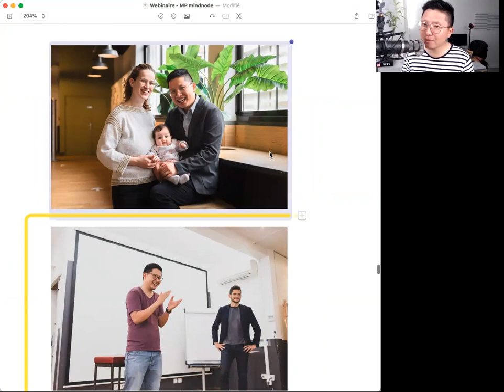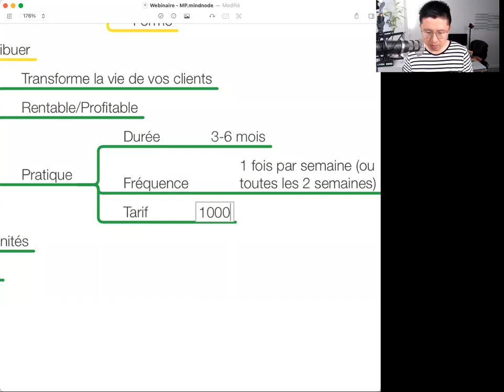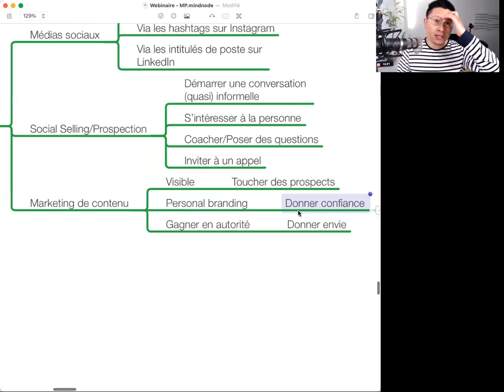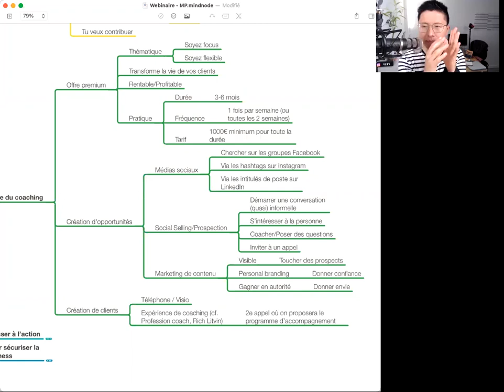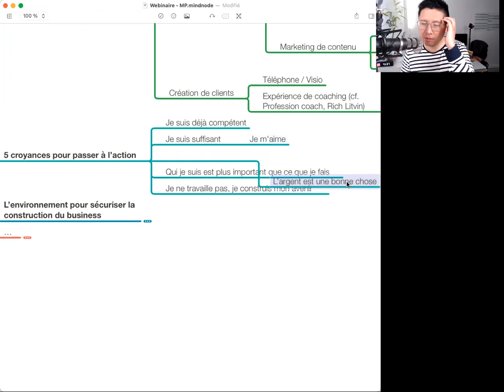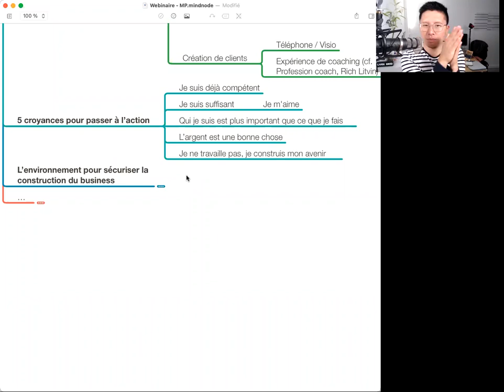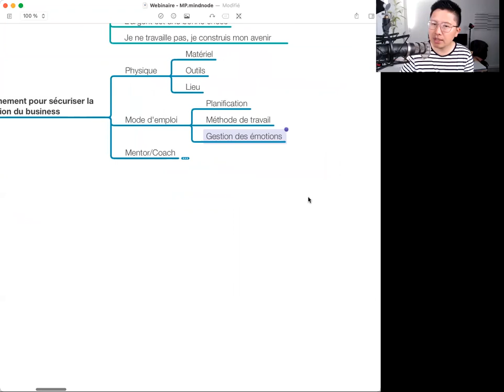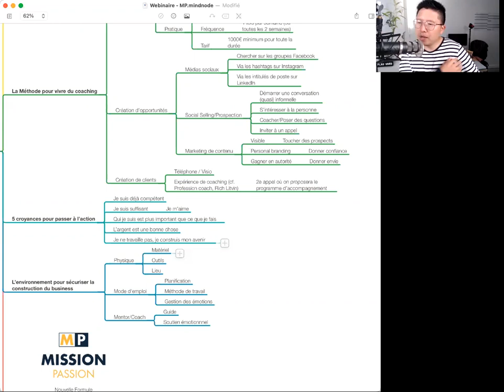Les 3 Piliers pour vivre du Coaching [Replay]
📣 Révélation : Les 4 Secrets pour VIVRE DU COACHING 👈 👨‍🏫 Si tu souhaites être accompagné.e de A à Z dans le développement de ton activité de coach, postule à notre programme Mission Passion 2.0 en cliquant

📚 Découvre mon nouveau livre COACH PROSPÈRE : La Méthode en 3 étapes pour (vraiment) vivre du coaching